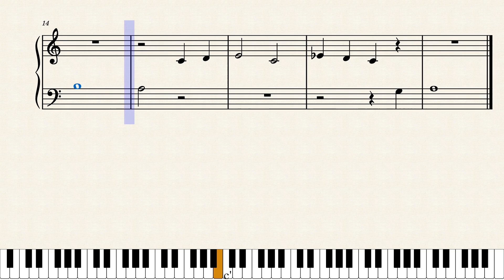12. So Many Toys - Nancy Faber l Best Collection 1